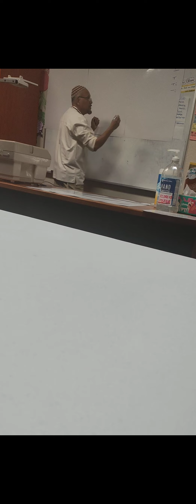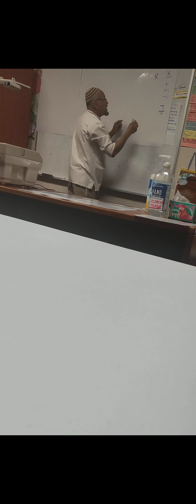Hebrew classes at Beth Israel synagogue